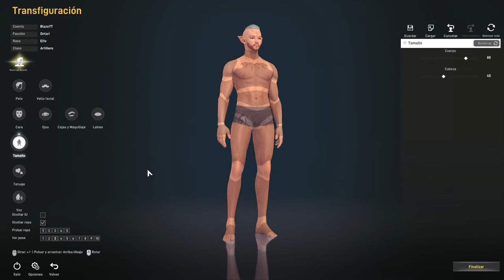ELYON : AIR - CREACION DE PERSONAJE Y PRIMEROS MINUTOS UNA PASADA